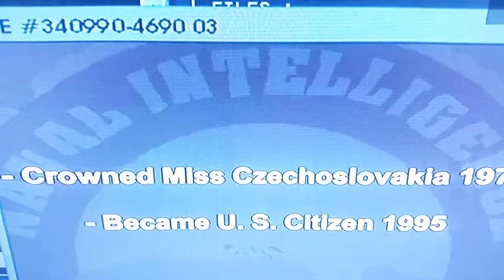The Pacifier - Annoying Ghost Prank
Happy Halloween Everyone! Peter dresses like a Ghost and Bugs Lulu in this Clip of the Pacifier!